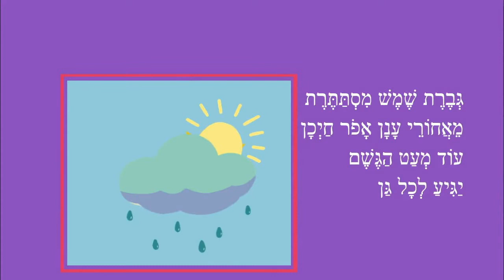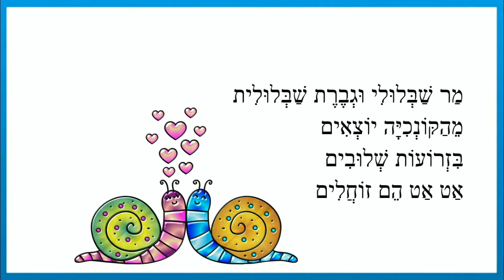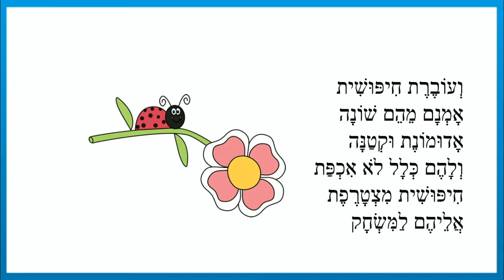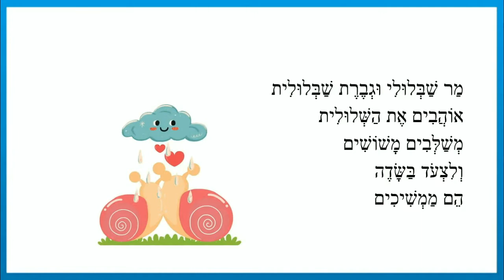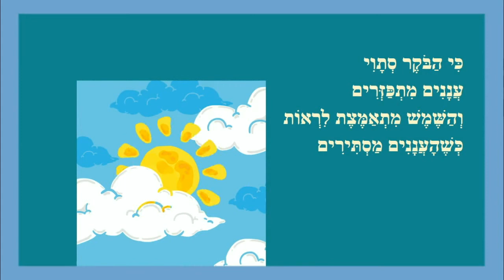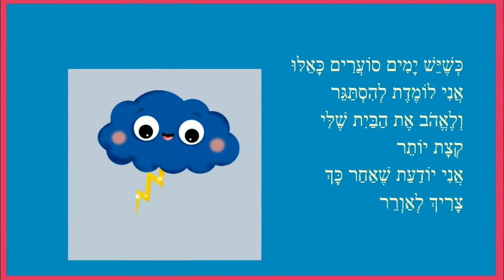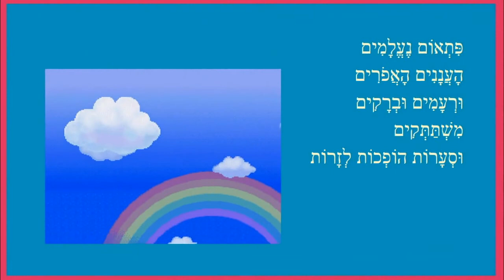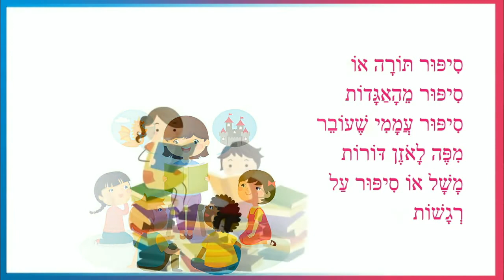גשם זה כיף - סיפורי ילדים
גשם זה כיף - סיפורי ילדים ברצף
כותבת יוצרת: ריקי זקן
רד אלינו היורה
מר שבלולי וגברת שבלולית
הציפור הנודדת
יש לי שמש בלב
יום בלי סיפור הוא יום מבוזבז